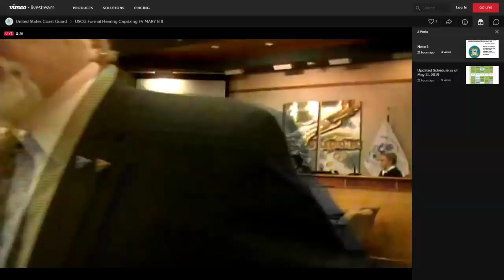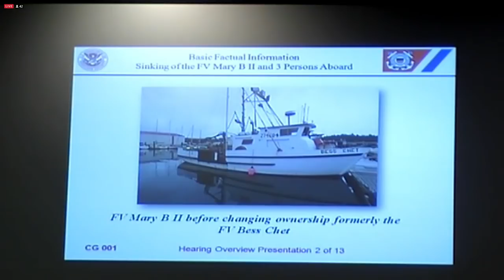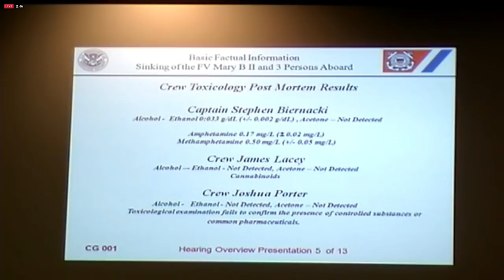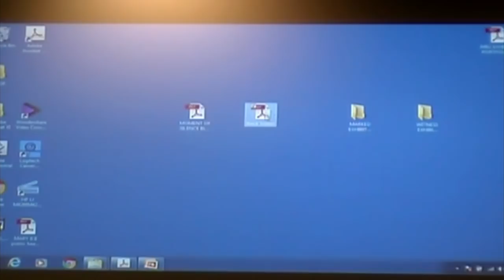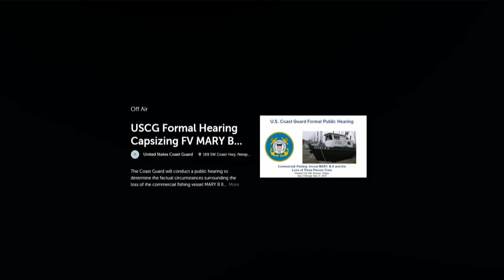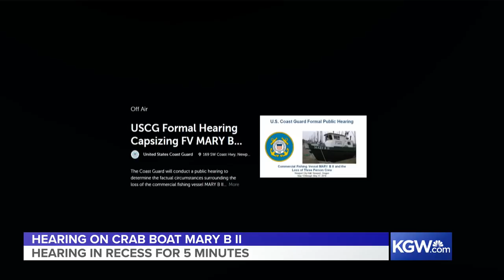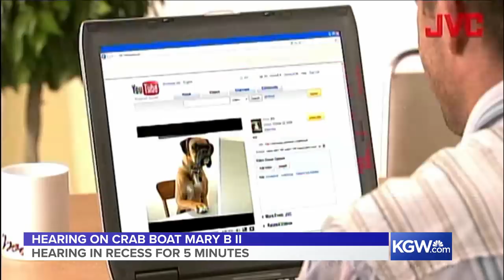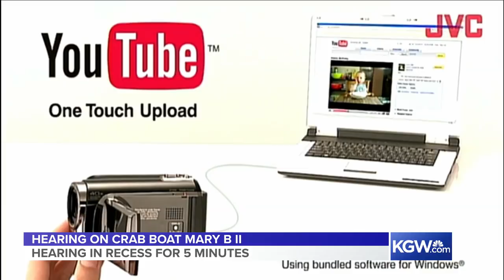Live: Live: Coast Guard hearing on the capsizing of Newport crab boat Mary B II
The U.S. Coast Guard hearing into the capsizing of the crab boat Mary B II, which left three dead.